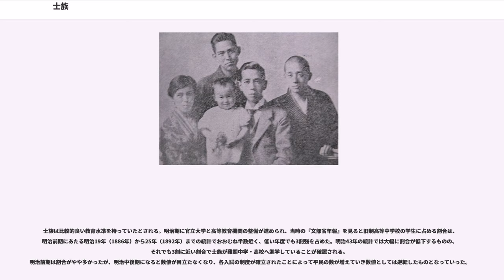士族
士族（しぞく）は、明治維新以降、江戸時代の旧武士階級や地下家、公家や寺院の使用人のうち、原則として禄を受け取り、華族とされなかった者に与えられた身分階級の族称である。士族階級に属する者には、『壬申戸籍』に「士族」と身分表示が記され、第二次世界大戦後1947年（昭和22年）の民法改正による家制度廃止まで戸籍に記載された。

1869年（明治2年）の版籍奉還の直後の明治2年旧暦6月25日（西暦1869年8月2日）、明治政府は旧武士階級（藩士兵卒）のうち、一門から平士までを士族と呼ぶことを定めた（明治2年行政官達第576号）。士族の選定基準は藩によって異なるが、加賀藩の場合では、直参身分であった足軽層の一部や上級士族の家臣である陪臣層も士族とされていた一方で、中間などの武家奉公人は卒族に編入された。政府方針としては旧来の武士身分の統一を図るものであったが、多くの藩では独自に上中下などの等級をつけ、旧来の家格制度を維持しようとした。

さらに明治2年旧暦12月2日（西暦1870年1月3日）、かつての旗本が新政府帰順後に与えられていた中下大夫上士以下の称が廃止され、華族に編入された一部の交代寄合を除いて士族に編入された(明治2年太政官布第1004号)。

明治3年旧暦12月10日（西暦1871年1月30日）には、華族とみなされなかった多くの地下家、公家に仕えていた青侍などの家臣層も士卒族に統合された。その後、寺社の寺侍なども段階的に士卒族へ統合された。その一方で、給金の財源不足への対策として帰農帰商が推奨され、士卒族から平民への転籍が推進された。また蔵米の等級の変更により、一部の卒族から士族への族籍変更が行われた。

1872年（明治5年）に編製された戸籍「壬申戸籍」においては族籍の項目が設けられた。当時の全国集計による士族人口は、全国民の3.9%を占める25万8952戸、128万2167人であった。また、卒族人口は全国民の2.0%を占める16万6873戸、65万9074人で、士族・卒族・地士の人口は全国民の約6%を占めた（詳しくは壬申戸籍の項目を参照）。

明治5年旧暦1月29日（1872年3月8日）、卒族の称が廃止された。卒族のうち世襲であった家の者も士族に編入されることとなった一方、新規に一代限りで卒に雇われた者は平民に復籍することとなった（明治5年太政官布第29号）。

明治5年初頭の時点で卒族だった者の9割近くは、士族に移行している。明治8年までには卒族は完全に解体され、世襲の郷士階級も士族に統合された。明治9年の時点で、士族は40万8861戸 189万4784人を数え、全国民の5.5%を占めた。

なお、法的には士卒族として扱われなかった、陪臣や武家奉公人等を含む旧武士階級の総人口については諸説あるものの、例えば士族授産の対象となった旧武家人口がほぼ士族人口の倍であったことから総人口の10.4%程度であるとする試算や、『藩制一覧』掲載の人口と石高比から約336万人であるとする試算がある。旧武士出身者の平民籍取得の経路として、陪臣や武家奉公人の例以外にも、例えば以下のような事例があげられる。
明治から昭和の初めまでは、明治初期からの代々の家族が全て同じ戸籍に記され、4代程度にわたって兄弟姉妹、配偶者、それぞれの子供、子孫ら家族すべてが記されていた。男子は結婚しても兄弟すべての家族が記され、他家に嫁いだ姉妹のみ結婚後は籍を移すが、男子が分籍することはなかった。分籍するのは何らかの特別な事情がある場合に限り、通常は大所帯の戸籍であった。士族に生まれた者であっても、分籍した場合は平民とされた。大正時代の平民宰相原敬は上級武士の家柄であったが、当時の徴兵制度で戸主は兵役義務から免除される規定を受けるため、20歳のときに分籍して戸主となり「平民」に編入された。

江戸時代までの武士階級は戦闘に参加する義務を負う一方、主君より世襲の俸禄（家禄）を受け、名字帯刀や殺人権(切捨御免)などの身分的特権を持っていた。しかし、武士は、江戸時代における平和を通じて貴族化して堕落し、内外の問題にも無関心になり、百姓から収奪した年貢を食いつぶすだけの存在と化した。こうした旧来の封建制的な社会制度は、明治政府が行う四民平等や徴兵制などの近代化政策を行うにあたり障害となった。1869年（明治2年）の版籍奉還で、武士身分の大半が士族として政府に属することになるが、士族への秩禄支給は政府の財政を圧迫し、国民軍の創設においても士族に残る特権意識が支障となるため、士族身分の解体は政治課題となった。

士族の特...